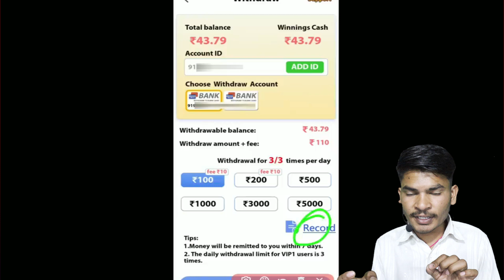Slot Meta Game Withdrawal | Slot Meta Game Kaise Khelte Hai | Slot Meta App Withdrawal